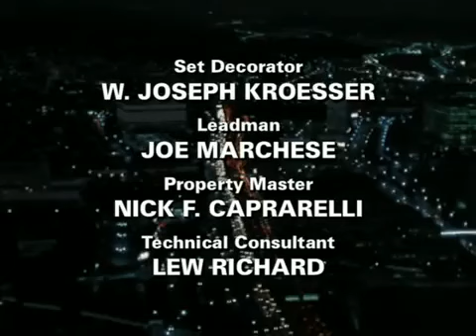Hunter s05e05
Presumed Guilty - 11/26/88.

Storage Hunters UK S05: Storage Hunters UK,Storage Hunters UK Season 1,Storage Hunters UK Season 2,Storage Hunters UK Season 3,Storage Hunters UK .

TheHunter: Primal. Hier der Kanal von Exhumed: The Hunter Primal.